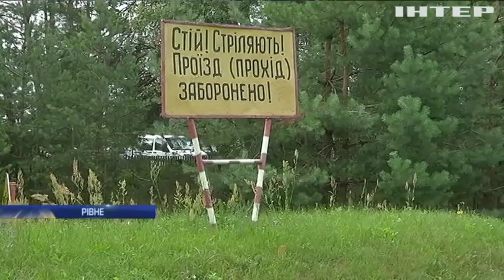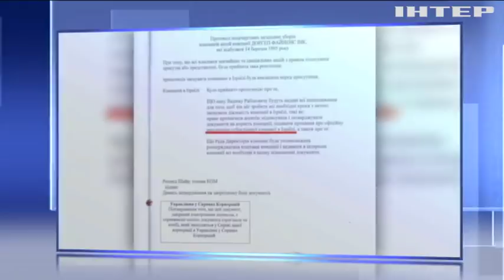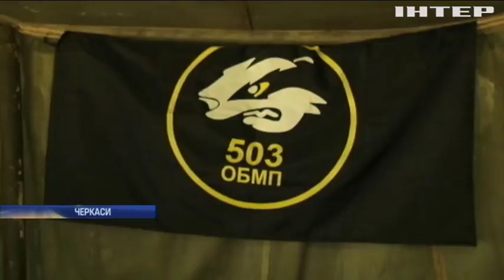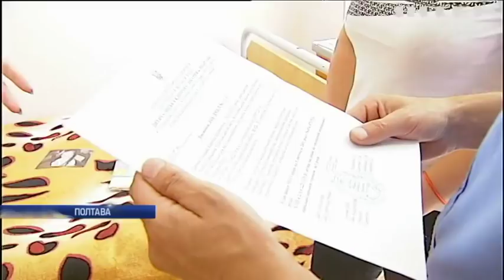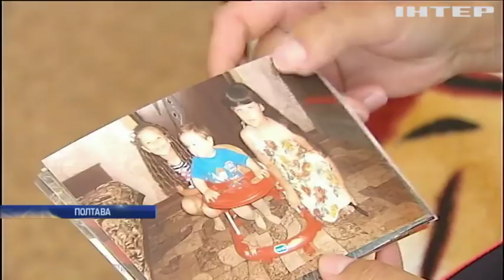Новости 17:45, выпуск за 6 июля 2018 года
Головні події на цю годину:
Трагедія на військовому полігоні у Рівному;
Питання про новий ЦВК - досі в парламенті;
Туреччина скасовує надзвичайний стан.